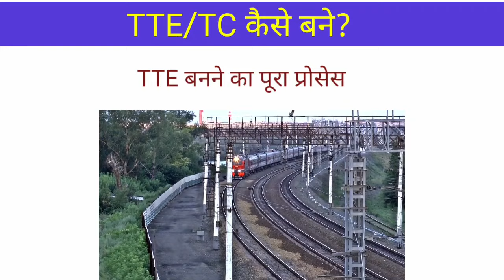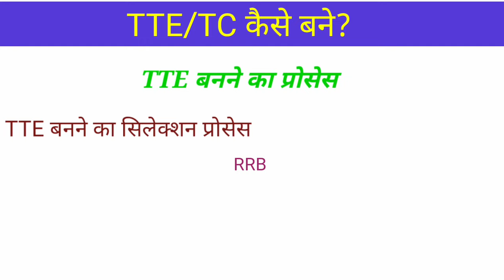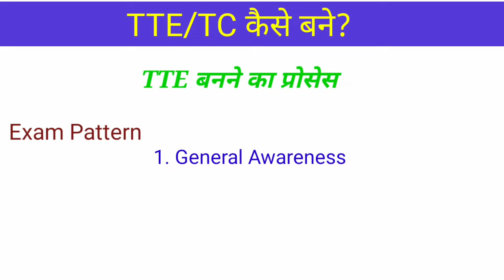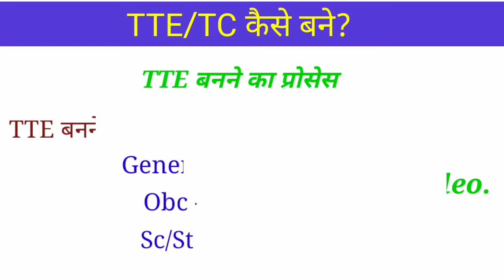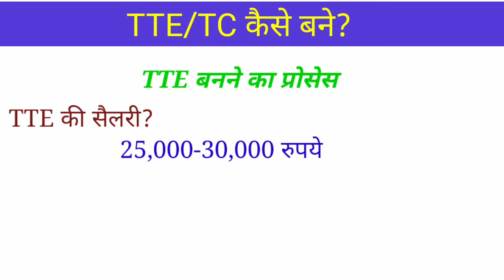TTE kaise bane | Railway me TC TTE kaise bane | TTE salary in Railway | TTE Job profile in Railway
TTE salary in railway
tte kaise bane
Railwat me tte tc kaise bane
TTE Job profile in Railway
railway tc tte kaise bane
Railway tte kaise bane
Railway tte salary
how to become Railway tte
Railway tte job details
Railway tc kaise bane